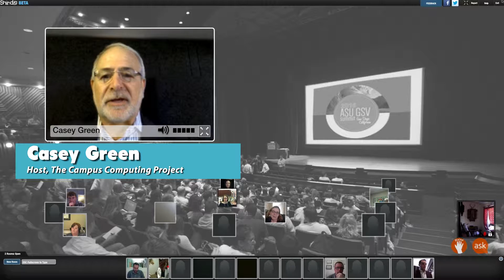ASU GSV Summit, Melissa Davis, CEO, GoEnnounce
eSchool Media, Inc. is bringing online interactive interviews with thought leaders from this year's 2016 ASU GSV Innovation Summit live to an audience of educators across the web.